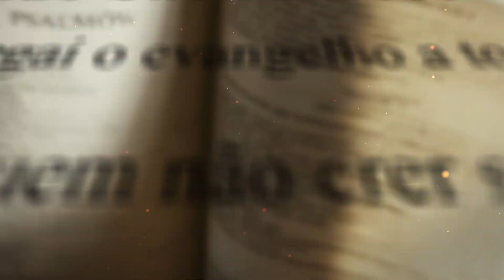Diário de Fé com Frei Rinaldo - 22 de Novembro de 2023